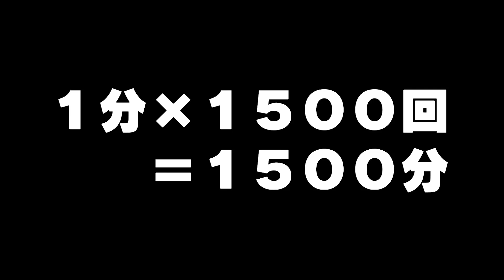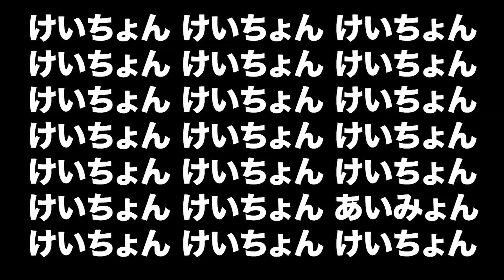1500回に1回しか出ない麻雀の激レア役は何回目で出る？【検証】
出現率0.07%(=1/1500)の幻の役『ダブルリーチ』を
お笑い界の隠れ雀鬼 けいちょんが何回目で引けるのか検証しました！

次回はいつもより早く、12/29(日)に更新！

はじめしゃちょーさん、本当にありがとうございます！